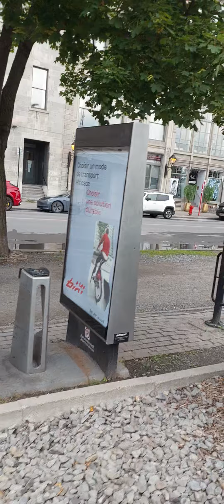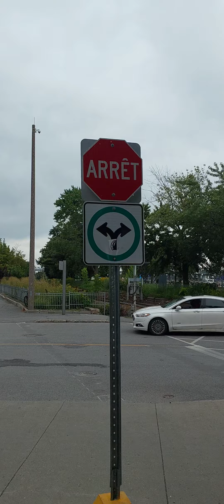12 August 2023